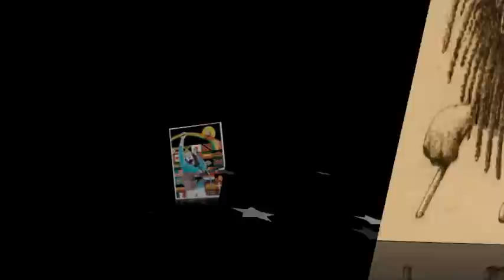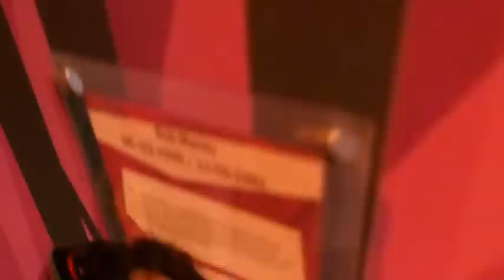BOB MARLEY Stop the Train (Hot Version) DJ RASGAD VINCENT Collection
BOB MARLEY & the WAILERS (MY ONE LOVE)
VERY RARITY - TRIBUTE TO ROBERT NESTA MARLEY
BY DJ RASGAD VINCENT